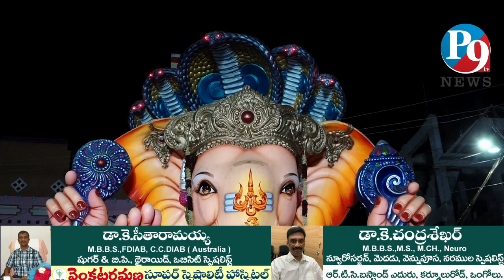కుట్టు బోయిన పాలెం గణేష్ ఉత్సవ కమిటీ ఆధ్వర్యంలో భారీ గణేష్ విగ్రహ నిమజ్జనోత్సవం || P9TV NEWS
P9TV NEWS,